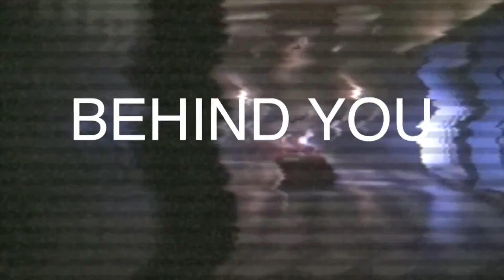KINDERBRUNNEN Teil 3 - PURE ANGST - die paranormalen Lost Places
Es wurde noch schlimmer und die paranormalen Lost Places werden immer kranker! Wir erlebten etwas was wir nicht erleben wollten. Der Brunnen wo ein Kind gestorben ist wurde zu einer kranken Sache. Mitten im Wald fanden wir etwas total krankes und verstörendes. Wir begeben uns tief in den Wald um der Geschichte auf den Grund zu gehen. Wird es zu einem Horror werden der das paranormale an diesem Lost Place zum leben erweckt? Werden wir als Geisterjäger es mit Spuk dem unheimlichen zu tun bekommen?